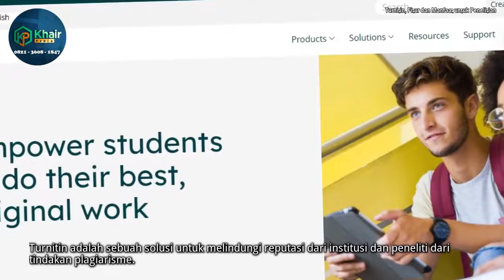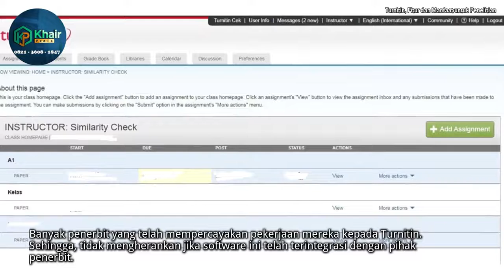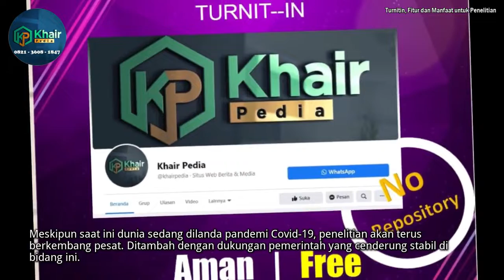Cek Turnitin Dan Manfaat Untuk Penelitian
Turnitin adalah salah satu solusi untuk menjaga integritas dunia akademik. Tidak hanya bagi peneliti, namun juga institusi dan lembaga penerbitan (publikasi jurnal). Jika tidak ingin ribet, Anda bisa menggunakan jasa cek Plagiasi terbaik yang lebih praktis dan mudah khairpedia. Bahkan melayani konsultasi Jasa Parfarase menurunkan skor plagiasi.

Halo sobat KhairMedia.
Ada yang baru nih, ikuti video ini dan simak keterangan sampai selesai yaaaa. Maturnuwun.

Apa itu Turnitin ? Untuk apa Turnitin ? Fungsi Turnitin adalah.
Penggunaan turnitin oleh siapa?

Silahkan menonton video "Apa itu turnitin?", "Cek turnitin adalah" sampai selesai yaaaa.
Penting untuk mahasiswa. ! Don't skip!
konten-konten positif yang lain. Selamat menontooooooon.